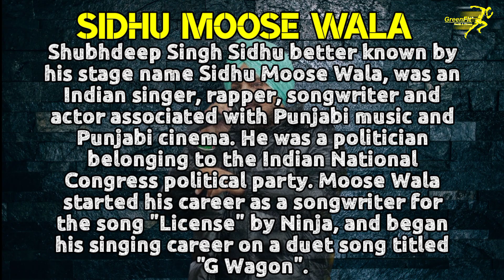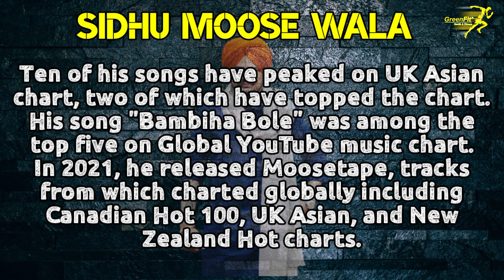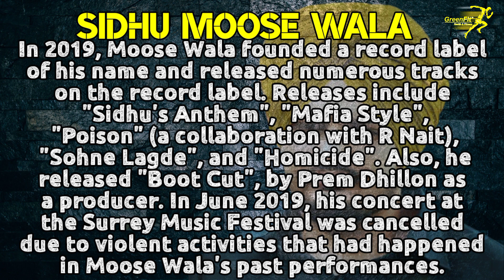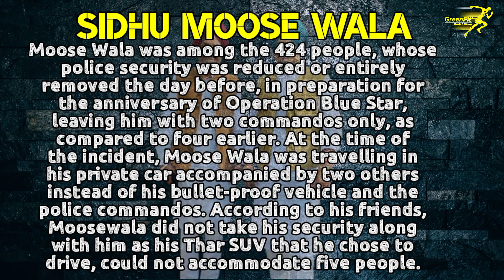Sidhu moose Wala | Tribute to the legend